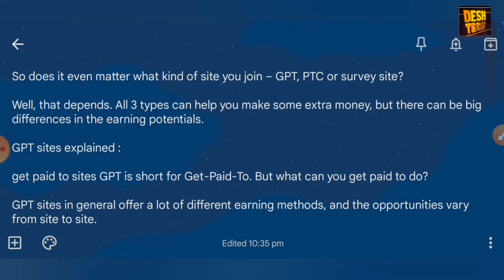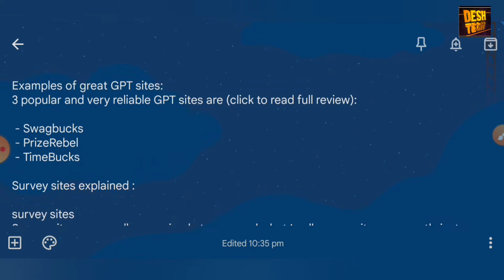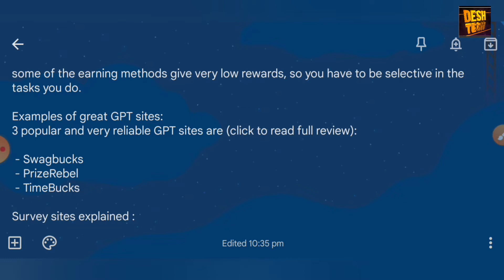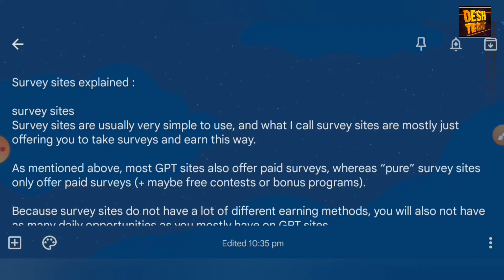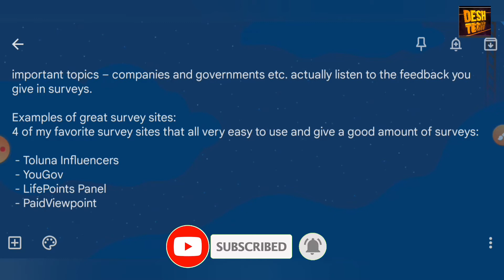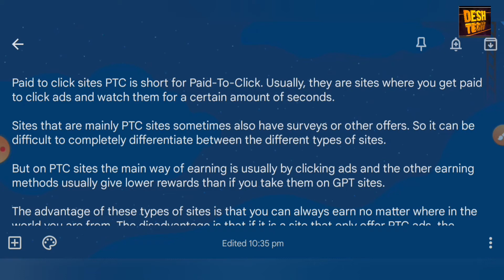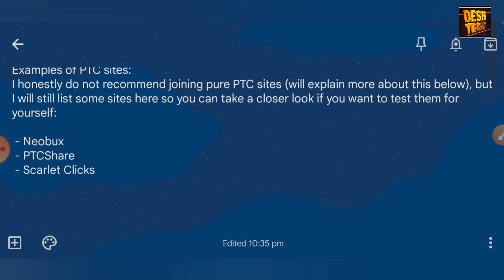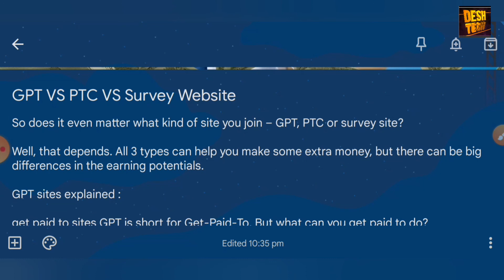What is difference between the PTC website and GPT website and Survey website | GPT and PTC fullform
What is difference between the PTC website and GPT website and Survey website | GPT and PTC full form | Deshtech

Never miss our videos.

➥➥➥➥➥➥➥➥➥🔥  My Favourite’s ➥➥➥➥➥➥➥➥➥➥➥➥

➥➥➥➥➥ Queries covered ➥➥➥➥➥

1) Difference between PTC website and GPT website
2) PTC vs GPT
3) What is GPT website
4) What is PTC website
5) What is Survey Website
6) GPT and PTC
7) PTC website vs GPT website
8) GPT full form
9) PTC full form
10) Survey Website explaination

➥➥➥➥➥ Other ➥➥➥➥➥

⚖️LEGAL: You can assume that there is no guarantee that you’ll receive the same results or any results at all for that matter. Your results will depend entirely on your work ethic, experience, etc.As always there is a risk with any business. I am not a financial advisor and nothing in this video should be considered legal advice. You should do your due diligence and research.We have taken reasonable steps to ensure that the information on this video is accurate, but we cannot represent that the website(s) mentioned in this video are free from errors. You expressly agree not to rely upon any information contained in this video.